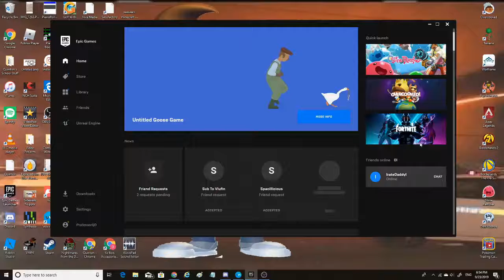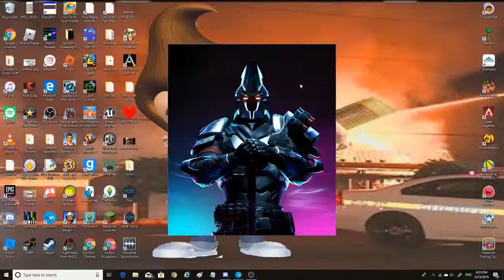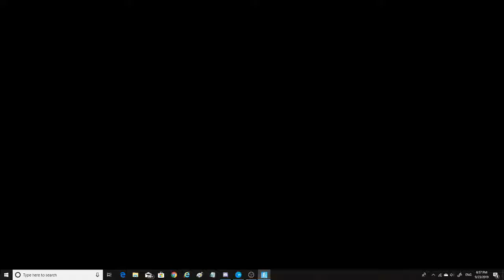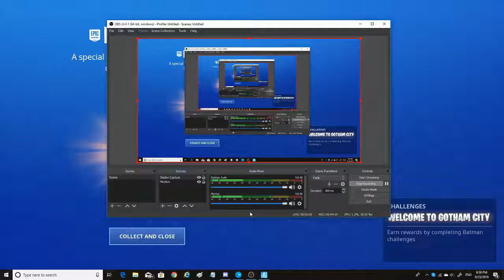Epic Gamer Moment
I did zero editing for this
my little brother is in it
thanks to the two guys that told me to play fortnite you will not be forgotten
also didn't shoot anyone because murder isn't cool B-)